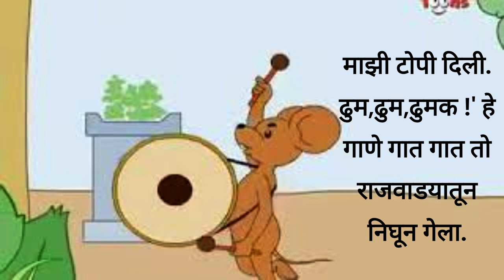उंदराची टोपी ll quotes ll marathi katha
quotes
motivational quotes
good morning quotes
love quotes
life quotes
car insurance quotes
positive quotes
friendship quotes
funny quotes
mothers day quotes
sad quotes
quotes about halloween
marathi bodhkatha
marathi बोधकथा
मराठी बोधकथा लहान
मराठी बोधकथा संग्रह
मराठी बोधकथा लहान लिहून
मराठी बोधकथा pdf
मराठी बोधकथा दाखवा
मराठी बोधकथा तात्पर्य short
मराठी बोधकथा लिहून
मराठी बोधकथा शेतकरी
मराठी बोधकथा तात्पर्य
मराठी बोधकथा तात्पर्य छोटी
marathi bodh katha
marathi bodh katha pdf
marathi bodh katha image
मराठी बोध कथा
marathi bodh katha short
marathi bodh katha writing
marathi bodh katha chhoti
marathi bodh katha for students
marathi bodh katha pdf file download
marathi bodh katha books
marathi bodh katha with pictures
marathi bodh katha story
मराठी बोध
bhog marathi katha
marathi bodh katha small
5 bodh katha in marathi

cheating quotes
cool quotes
quotes definition
quotes de la vida
quotes de amor
quotes deep
quotes disney
quotes david goggins
quotes daily
quotes depression
quotes de motivacion
quotes drake
depression quotes
daughter quotes
dr seuss quotes
disney quotes
deep quotes
dog quotes
deep quotes about life
daily quotes
dance quotes
death anniversary quotes
quotes examples
quotes education
quotes encouragement
quotes edgar allan poe
quotes eleanor roosevelt
quotes everything happens for a reason
quotes en español de amor
quotes everyone knows
quotes español
encouraging quotes
education quotes
emotional quotes
english quotes
einstein quotes
enjoy life quotes
engagement quotes
ego quotes
eyes quotes
engineers day quotes
quotes for halloween
quotes for kids
quotes from barbie movie
quotes from scream
quotes for november
quotes from famous people
quotes from ratatouille
family quotes
fathers day quotes
friends quotes
friendship day quotes
for love quotes
for sister quotes
for success quotes
for life quotes
quotes generator
quotes god
quotes goodreads
quotes good morning
quotes gratitude
quotes gif
quotes game
quotes good
quotes george washington
quotes gym
graduation quotes
good quotes
gratitude quotes
good night quotes
grief quotes
gym quotes
god quotes
quotes halloween
quotes happy halloween
quotes happy
quotes hispanic heritage month
quotes hope
quotes harry potter
quotes hashtags
happiness quotes
heart broken quotes
hindi motivational quotes
her love quotes
him love quotes
how to love yourself quotes
how to love quotes
quotes in spanish
quotes inspirational
quotes in english
quotes inside or outside period
quotes in french
quotes in mla format
quotes in hindi
quotes in the bible
quotes in fahrenheit 451
quotes in spanish about life
inspirational quotes
insurance quotes
in love quotes
insurance car quotes
i love him quotes
i love her quotes
in life quotes
i'm sad quotes
i'm the best quotes
i'm alone quotes
quotes jesus
quotes joker
quotes journal
quotes joy
quotes james baldwin
quotes jane austen
quotes juice wrld
quotes journey
quotes john locke
quotes jordan peterson
joker quotes
jesus quotes
jealousy quotes
john locke quotes
jumma mubarak quotes
john wooden quotes
journey quotes
john muir quotes
j cole quotes
james baldwin quotes
quotes kindness
quotes kobe bryant
quotes kids
quotes kobe
quotes keep going
quotes karma
quotes kanye west
quotes kpop
quotes kevin gates
quotes knowledge
kindness quotes
karma quotes
kobe bryant quotes
keep going quotes
know your worth quotes
kanye west quotes
krishna quotes
karl marx quotes
khalil gibran quotes
knowledge quotes
quotes love
quotes life
quotes leadership
quotes life is short
quotes latex
quotes like live laugh love
quotes love yourself
quotes letting go
quotes lds
quotes lana del rey
leadership quotes
lonely quotes
quotes meaning
quotes motivational
quotes maya angelou
quotes marilyn monroe
quotes marcus aurelius
quotes meaningful
quotes menu
quotes meaning in hindi
quotes meme
quotes martin luther king
morning quotes
memories quotes
mental health quotes
monday quotes
quotes new beginnings
quotes never give up
quotes nature
quotes november
quotes nelson mandela
quotes near me
quotes nba youngboy
quotes nightmare before christmas
quotes nietzs